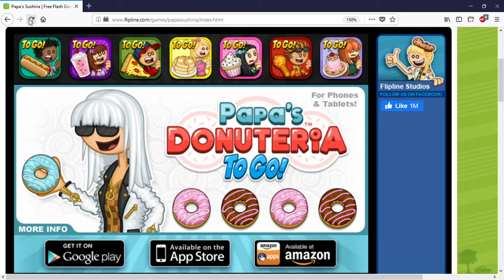Papa's Sushiria by Flipline Studios - Days 205 to 206 game-play (HD)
hi everyone!
if u really want to watch more videos, feel free to subscribe to this channel and click on the notification bell to get notified about every new video that i publish!